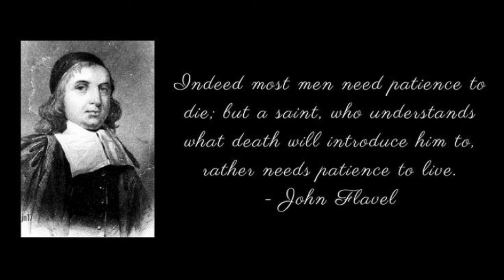The Harlot's Face in the Scripture-Glass, by John Flavel.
Proverbs 6:32 "But whoso committeth adultery with a woman lacketh understanding: he that doeth it destroyeth his own soul."

And beheld among the simple ones, I discerned among the youths, a young man void of understanding,
~ Proverbs 7:7

There is none greater in this house than I; neither hath he kept back any thing from me but thee, because thou art his wife: how then can I do this great wickedness, and sin against God? And it came to pass, as she spake to Joseph day by day, that he hearkened not unto her, to lie by her, or to be with her.
~ Genesis 39:9-10

They were as fed horses in the morning: every one neighed after his neighbour's wife.
~ Jeremiah 5:8

 Whoredom and wine and new wine take away the heart. My people ask counsel at their stocks, and their staff declareth unto them: for the spirit of whoredoms hath caused them to err, and they have gone a whoring from under their God.
~ Hosea 4:11-12

For her house inclineth unto death, and her paths unto the dead. None that go unto her return again, neither take they hold of the paths of life.
~ Proverbs 2:18-19

His own iniquities shall take the wicked himself, and he shall be holden with the cords of his sins. He shall die without instruction; and in the greatness of his folly he shall go astray.
~ Proverbs 5:22-23

O Israel, thou hast destroyed thyself; but in me is thine help.
~ Hosea 13:9

Marriage is honourable in all, and the bed undefiled: but whoremongers and adulterers God will judge.
~ Hebrews 13:4

The next danger I shall give you warning of, is the sin of immorality; with which I fear too many of the rude and looser sort of seamen defile themselves; and possibly, the temptations to this sin are advantaged and strengthened upon them more than others, by their condition and employments.

Let no man be offended that I here give warning of this evil. I intend to asperse no man's person, or raise up jealousy against any; but would faithfully discharge my duty to all, and that in all things. It was the complaint of Salvian many hundred years ago, that he could not speak against the vices of men, but one or another would thus object, "There he meant me; he hit me," and so storm and fret. Alas (as he replies), "It is not we that speak to you, but your own conscience; we speak to the order, but conscience speaks to the person."

I shall use no other apology in this case. That this sin is a dreadful gulf, a quick-sand that has sucked in, and destroyed thousands, is truly apparent both from scripture and experience. Solomon tells us, Proverbs 22:14, that it is a "deep ditch, into which such as are abhorred of the Lord shall fall." Oh, the multitudes of dead that are there, and if so, I cannot in duty to God, or in love to you, be silent, where the danger is so great. It is both needless, and besides my intention here is to insist largely upon the explication of the particulars in which immorality is distributed: the more ordinary and common sins of this kind are known by the names of adultery and fornication.

Fornication is when single persons come together out of the state of marriage. Adultery is when at least one of the persons committing immorality is contracted in marriage. This now is the evil I shall warn you of and, that you may never fall into this pit, I shall endeavor to hedge and fence up the way to it by these ensuing arguments; and, oh, that the light of every argument may be powerfully reflected upon your conscience!

Many men are wise in general things, but very vain in the reasonings or imaginations, as the apostle calls them, Romans 1:21; that is, in their practical inferences. They are good at speculation, but bunglers at application. But it is truth in the particulars, that, like an hot iron, pierces; and, oh, that you may find these to be such in your soul!

takeupcross